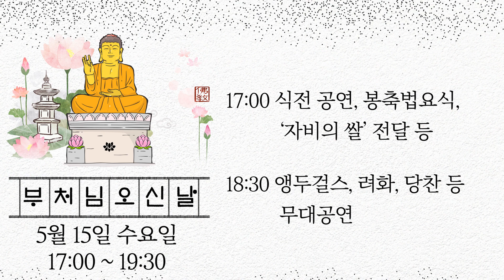“온누리에 자비를” 2024년 부처님오신날 봉축 행사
불기 2568년 부처님오신날을 맞아 ‘이웃과 함께하는 연등축제’가 오전 11시부터 저녁 7시 30분까지 오산시청 광장에서 개최됩니다.

오산시불교사암연합회가 주최하고 주관하는 이번 행사는 이날 오후 5시 식전 공연을 시작으로 봉축법요식, 이웃돕기를 위한 ‘자비의 쌀’ 전달 순으로 진행되는데요.

이밖에도 봉축 행사가 끝나는 오후 6시 30분부터는 앵두걸스와 려화, 당찬 등이 무대에 올라 화려한 퍼포먼스와 가창력을 선보일 예정입니다.

시민 여러분의 많은 참여를 바랍니다.